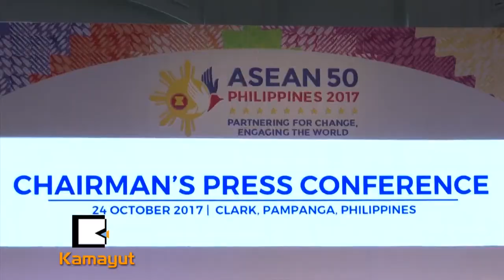ေျမာက္ကိုရီးယားကို အာဆီယံကာကြယ္ေရးဝန္ႀကီးေတြ ႐ႈတ္ခ်ခဲ့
အာဆီယံႏိုင္ငံမ်ားရဲ႕ ကာကြယ္ေရးဝန္ႀကီးမ်ား ထိပ္သီးအစည္းအေဝးပြဲကို ဖိလစ္ပိုင္ႏိုင္ငံက အိမ္ရွင္အျဖစ္ မနီလာၿမိဳ႕မွာ လက္ခံက်င္းပခဲ့ၿပီး အစည္းအေဝးရဲ႕အဆံုးသတ္ရက္မွာေတာ့ ေျမာက္ကိုရီးယားႏိုင္ငံ ျႏဴးကလီးယားလက္နက္ပိုင္ဆိုင္ေအာင္ ႀကိဳးပမ္းမႈေတြကို ႐ႈတ္ခ်ခဲ့ပါတယ္။ ဖိလစ္ပိုင္ ကာကြယ္ေရးဝန္ႀကီး ဒဲလ္ဖင္ လိုရန္ဇာနာက ၿပံဳယမ္းအစိုးရအေနနဲ႔ ကုလသမဂၢလံုၿခံဳေရးေကာင္စီရဲ႕ ဆံုးျဖတ္ခ်က္ေတြကို လိုက္နာရမယ္လို႔ သတိေပးခဲ့ပါတယ္။